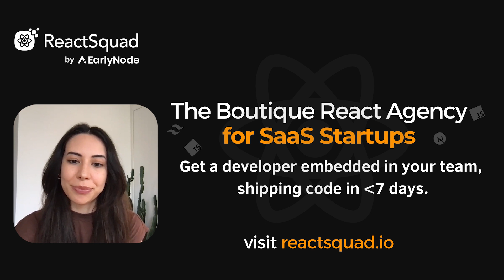0-6M Videos Delivered, How Andrew Horn Grew Tribute to Help Companies Cultivate Appreciation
In this episode of The Venture-Scale SaaS Operator, Andrew Horn talks about Tribute, a media platform that makes it easy to create and share personalized video montages for any occasion. He shares the challenges and opportunities of transitioning from a B2C startup to a SaaS business, the importance of building a strong product-led growth strategy, and how he uses rituals to create a positive and productive company culture.

Tune in to learn more about:
~ How to measure the impact of employee recognition programs
~ How to build a culture of appreciation and gratitude in the workplace
~ How to use technology to create more meaningful employee experiences

Timestamps:
00:00 Intro
00:11 Problem Tribute solves for its customers
02:44 Transitioning from a B2C startup to a SaaS business
04:44 Fine-Tuning Messaging for Enterprise Clients
07:46 Importance of building a strong product-led growth strategy
09:00 Using rituals to create a positive and productive company culture
10:00 Specific rituals implemented at Tribute
13:06 Advice for new managers on building team rituals and showing appreciation
23:22 The Power of Permission
24:30 Andrew's vision for Tribute as the Hallmark of the digital age
27:16 Creating a Code for Listeners
28:53 Outro

The SaaS Operator Newsletter
Get actionable insights from SaaS veterans to grow your MRR.

Tribute.co - A Video Montage Maker for Special Occassions
ReactSquad.io - React.js Agency for Startups